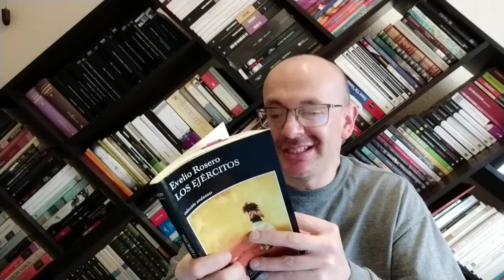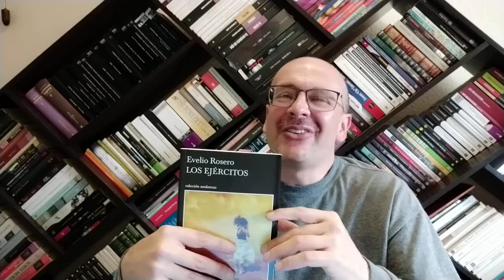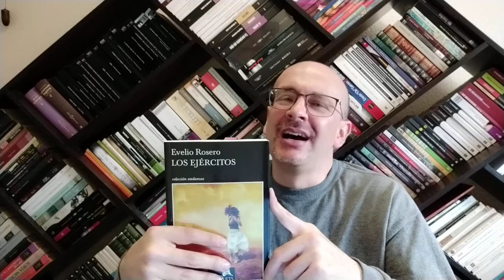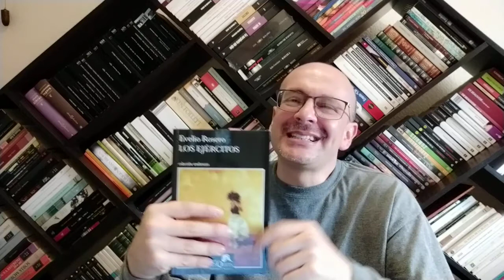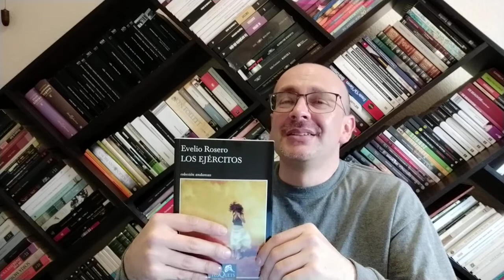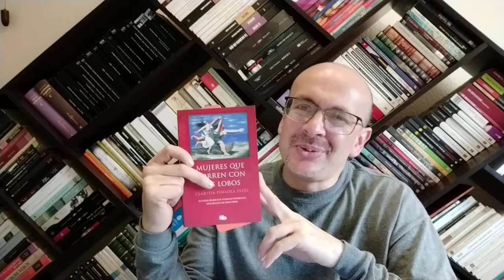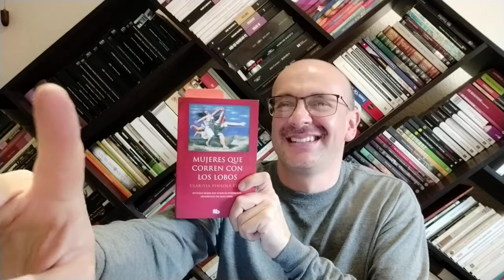Los ejércitos / Evelio Rosero